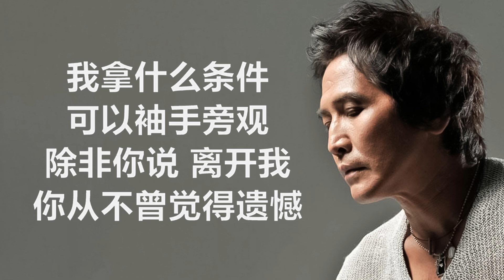齐秦 - 《不让我的眼泪陪我过夜》 [歌词] ~ 齐秦 - 《外面的世界》~ 齐秦 - 《袖手旁观》 [歌词] / lyrics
🔔 打开通知以随时更新新上传的内容！

感谢频道一直陪伴，如果想听更多类似的歌词，可以点击下方链接欣赏。

00:00:00 齐秦 - 《不让我的眼泪陪我过夜
00:04:29 齐秦 - 《外面的世界》
00:09:44 齐秦 - 《袖手旁观》

齐秦
《不让我的眼泪陪我过夜》
作词：白进法
作曲：吕祯晃、张真

你的柔情似水　几度让我爱得沉醉
毫无保留　不知道后悔
你能不能体会　真情可贵

没有余力伤悲　爱情像难收的覆水
长长来路　走得太憔悴
你只留下我　收拾这一切

不让我的眼泪　陪我过夜
不让你的吻　留着余味
忘了曾经爱过谁　慢慢习惯了寂寞相随

不让你的脸　梦里相对
爱的潮水已经退　我的真情不再随便给

经典老歌500首大全,一人一首成名曲50首國語懷舊經典金曲,难忘经典老歌100首,90年代经典,老歌尽在 经典老歌500首,1990s chinese pop songs,经典老歌 经典老歌500首,经典老歌500首,old chinese song,经典老歌500首网,chinese old song,一人一首成名曲,taiwanese oldies songs,好优美的老歌回忆回味 chinese old songs,90年代,台語老歌,經典老歌國語,經典歌曲,張學友,張宇,蘇芮,巫啟賢,王傑,邰正宵,林憶蓮,張信哲,趙傳,潘越雲,潘美辰,陳昇,葉蒨文,優客李林,周華健,陳淑樺,黃品源,張洪量,黃鶯鶯,庾澄慶,國語90年代金曲,70-80年代國語歌曲,70 80 90年代经典老歌,群星 里 一人一首成名曲,滾石24K金碟珍藏版,100年代经典老歌大全,80 ~ 90年代经典老歌,经典歌曲大全,经典老歌500首怀,  [ 歌词版 ]